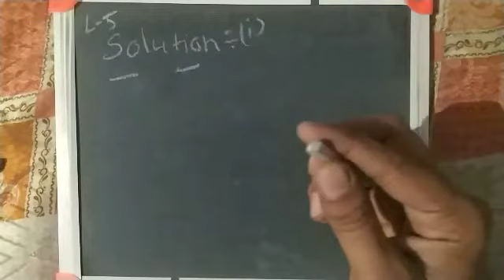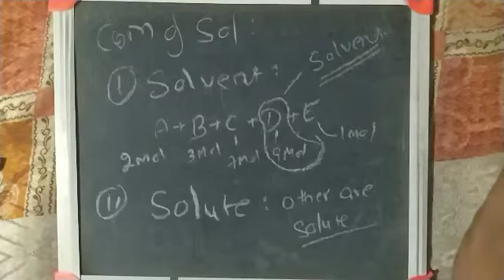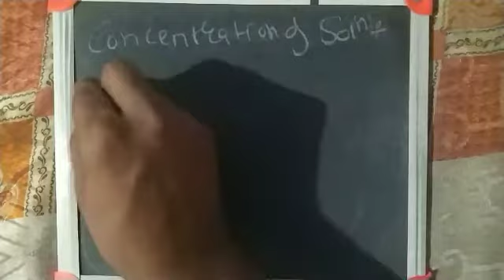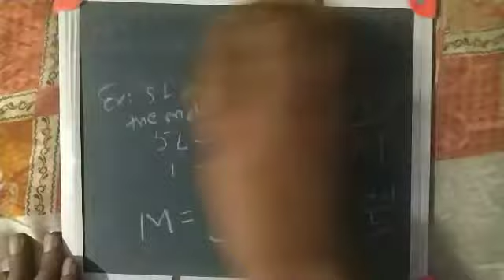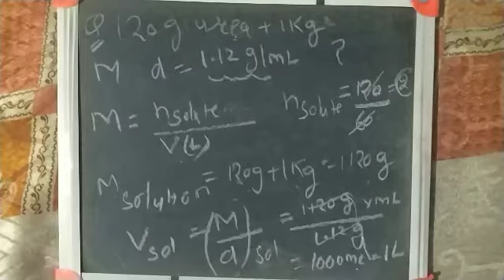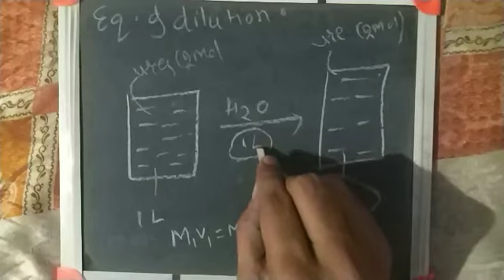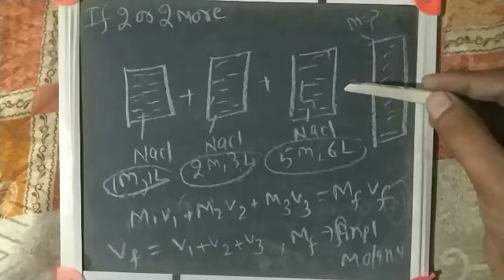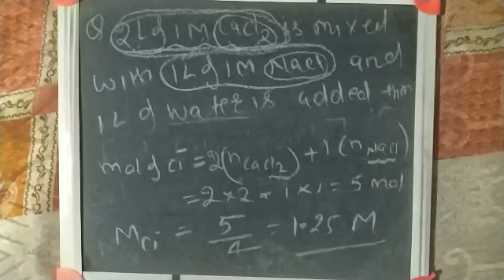Some basic concepts of chemistry:L 5.1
In this vedio we discuss solutions and molarity of solutions.